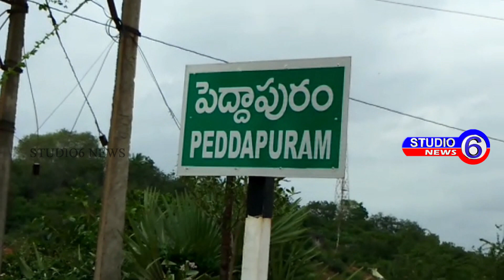విద్యార్థులు కు చాక్లెట్లు పంపిణీ చేశారు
తూర్పుగోదావరి జిల్లా పెద్దాపురం పట్టణం లో 72 స్వాతంత్ర్య దినోత్సవ వేడుకలు ఘనంగా జరిగాయి. జాతిపిత మహాత్మాగాంధీ చిత్రపటానికి పూలమాలలు వేసి జెండా ను ఆవిష్కరించారు. పెద్దాపురం రెవెన్యూ డివిజన్ కార్యాలయంలో ఆర్డీఓ వసంతారాయుడు,తహసీల్దార్ కార్యాలయంలో బాల సుబ్రహ్మణ్యం,మున్సిపల్ కార్యాలయంలో చైర్మన్ రాజా సూరిబాబు రాజు, పోలీస్ స్టేషన్లో సిఐ వై.ఆర్.కె.శ్రీనివాస్, ప్రభుత్వ పాఠశాల,ప్రేవేటు పాఠశాలలు, స్వచ్ఛంద సంస్థలు వద్ద మూడు రంగుల రెప రెప లాడింది.జెండా ఆవిష్కరణ కార్యక్రమం అనంతరం అధికారులు, పలువురు నాయకులు మాట్లాడుతూ ఈ రోజు ఈ స్వతంత్ర దినోత్సవం జరుపుకుంటున్నమ్ అంటే ఆ రోజుల్లో బ్రిటిష్ వాళ్ళని గడగడాలడిచిం మన దేశ నాయకులు  మన దేశానికి స్వాతంత్ర్యం తీసుకు వచ్చారు అని అన్నారు.విద్యార్థులు కు చాక్లెట్లు పంపిణీ చేశారు